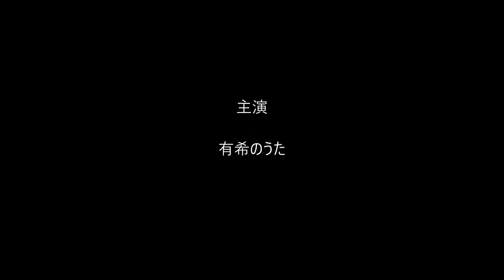有希の好きな曲「ロマンス」（カラオケ・ソロ）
子供の頃に大好きだったガロのシングル曲ですが
久し振りに再録してみました～(#^_^#)
この曲も大好きな曲ですね～(^o^)/